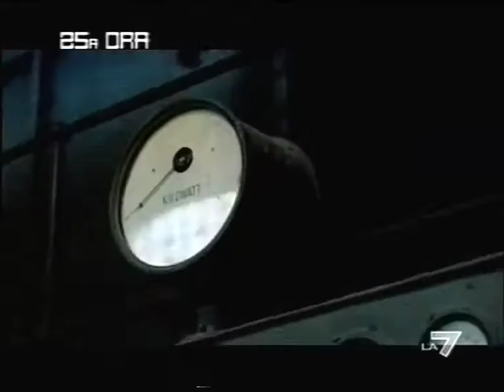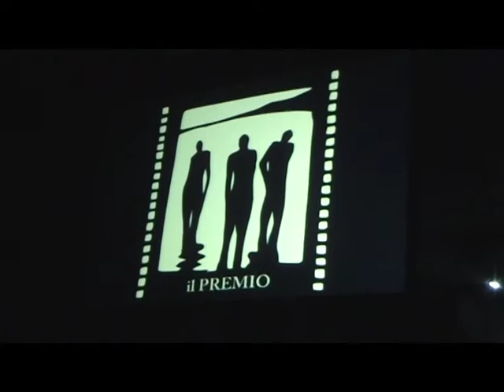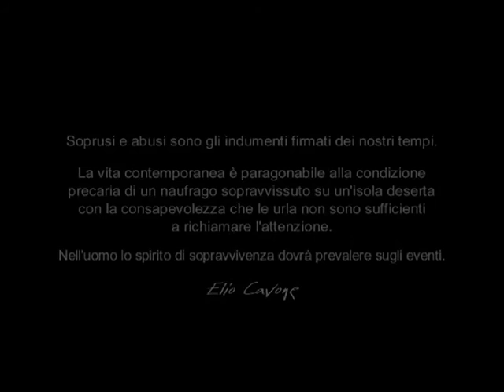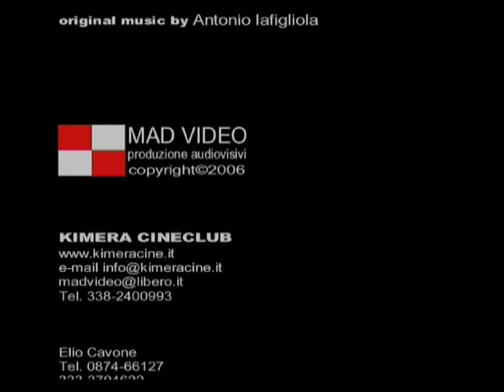HELP su La7 Contest La 25^ ora - premiazione Roma "Il Corto.it" 2006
Nel 2006 HELP vince il Primo premio sez. cinema sperimentale al Festival Internazionale di Roma "Il Corto.it" ed è finalista nella trasmissione de La7 "La 25^ora - Il cinema espanso" presentata da Paola Maugeri.